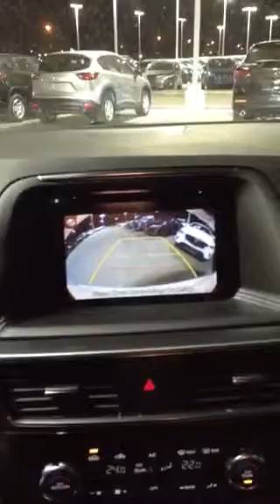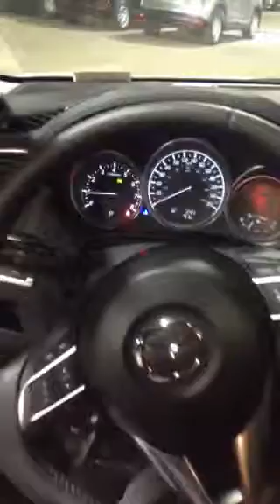Diane 2016 CX5 GT Tech